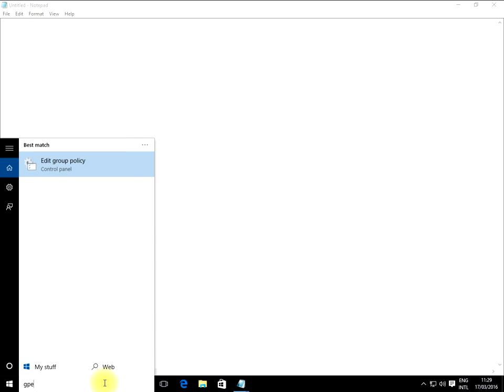How to make your internet faster in Windows 10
Watch this video in 720p HD for optimum viewing experience.

This tutorial is only applicable to Microsoft Windows 10 Pro, Enterprise, and Education edition of Windows.

This is not applicable to Microsoft Windows 10 Home edition.